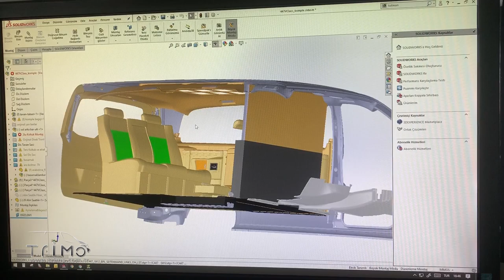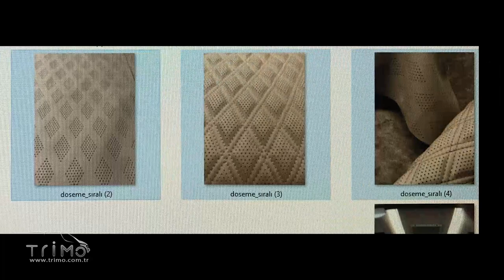Trimo Auto Design Introduction Movie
TRIMO AUTO DESIGN

Our family start Automotive upholstery business repairing and covering seats for buses at 1962 by Mr. Musa Huroglu father of our General Manager Mr. Mustafa Huroglu. Automotive market has been growing at a fast pace. Consumer demand for in-vehicle comfort and customization increased its demand to the next level. Then the second generation Mr. Mustafa Huroglu established our company TRIMO AUTO DESIGN which makes conversions of bus & Vans designed transportation for VIP passengers since 1994.

TRIMO designs, develops and applies unique conversion solutions for your Van's.

We design and manufacture according to individual requirements of our customers to make their visions to become reality.

Every client has different needs and TRIMO offers a multiplicity of individually tailored solutions for private and corporate customers. Individual client solutions are conceptualized, developed and perfectly implemented by specialist craftsmen in our manufacturing plant in Bursa Turkey.
Trimo Design pursues perfection in customizing and transforming your Van into a chauffeur-driven Luxury Van, Executive Limousines, Mobility Vans, Passenger Vans, Mobile Office Vans, Tourist and Suburban Service Minibuses, School Buses that are truly one of the kinds.

Exclusive interior limousine standard, tuning, unique work to create mobile office, state-of-art materials, first-class comfort, The Ultimate, Electrically operated Seating with leg support, natural wood trimmings interior by TRIMO.